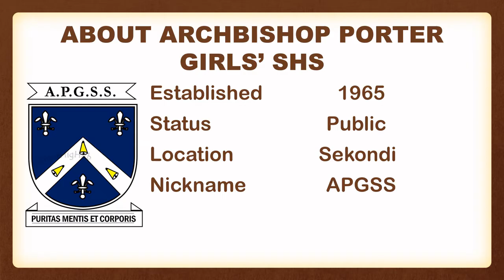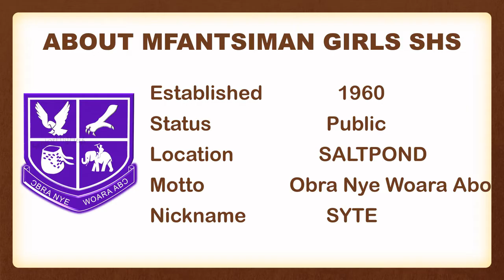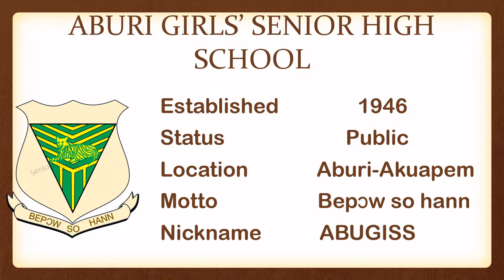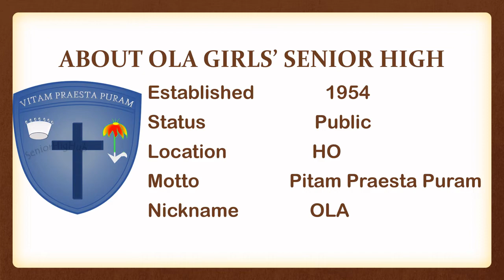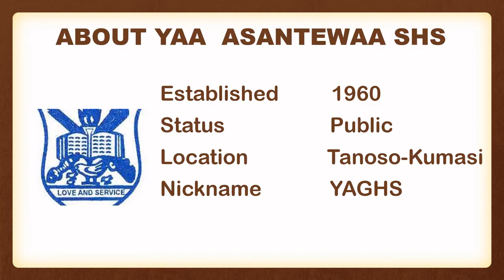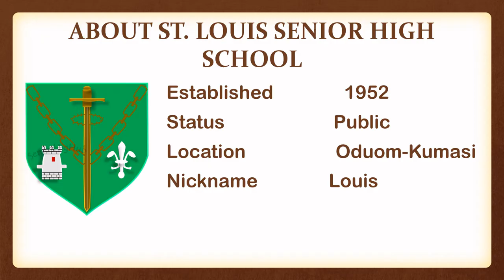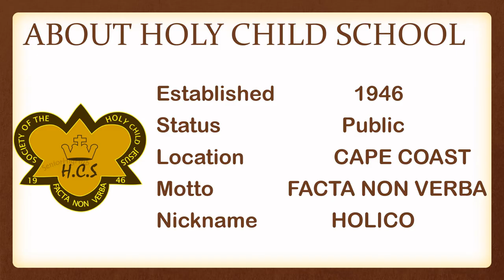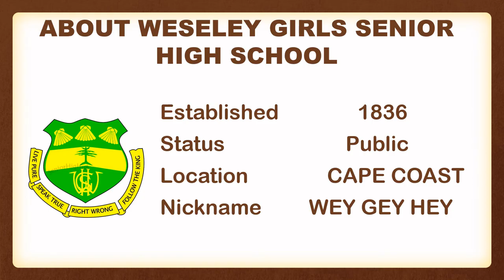TOP 10 BEST CATEGORY A GIRLS' SENIOR HIGH SCHOOLS IN GHANA 2022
Hello and welcome to Itenert, in this video, we present to you the TOP 10 BEST CATEGORY A GIRLS' SENIOR HIGH SCHOOLS IN GHANA 2022